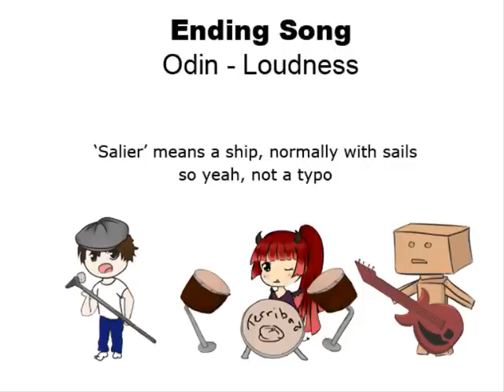Terribad Anime Review - Odin: Photon Sailer Starlight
The worst anime I have reviewed so far. I'm a bit sad I had to keep the review at a respectable length, because there's so much more I could have said. You know the way I said they pushed a big self-destruct button? That is quite literally their solution to beating the big bad guy of the movie.